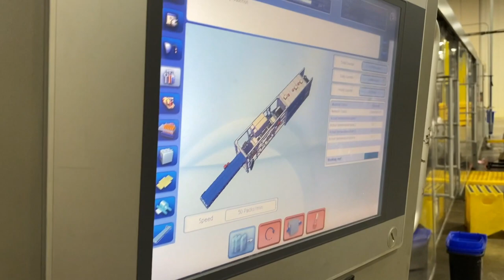CERMEX VERSAFILM TRAY PACKER SHRINK WRAPPER MULTI PACKER TYPE VF4S T4 : FOR SALE HD 1080p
This 2018 Sidel Cermex VersaFilm packer is running PET beverage bottles into trays with shrink film.